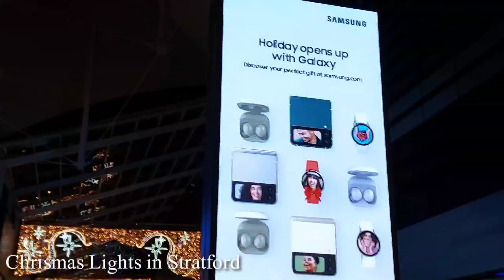Christmas Lights 2021 | X-mas lights in Stratford - Westfield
We have brought to you x-mas lights decoration in Westfield Stratford where thousands of people visit everyday. It is very beautiful and relaxing decoration of lights and you will enjoy watching this video.